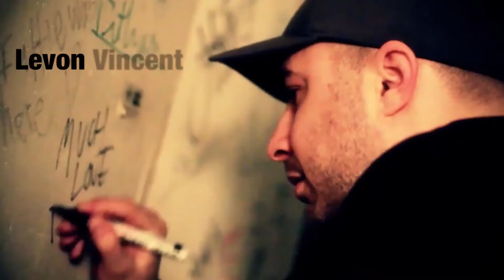5 YEARS IWW [offical teaser]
See you on the dancefloor!